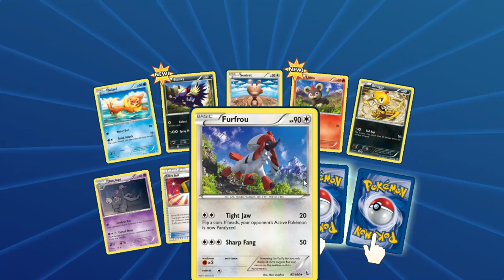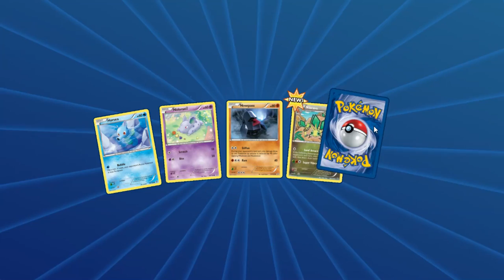Opening More Pokémon Booster Packs!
More Pack Opening!

(Unused codes only, used codes don't work